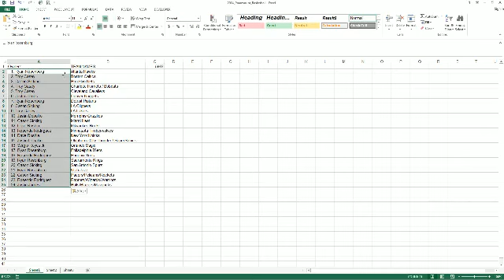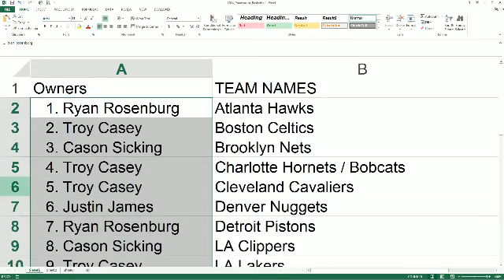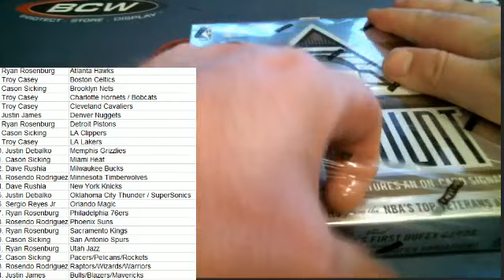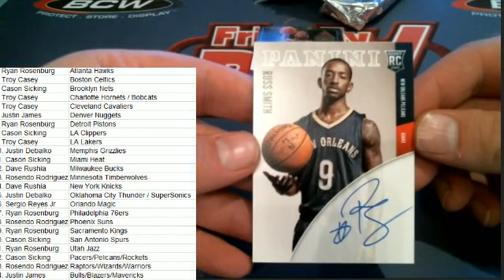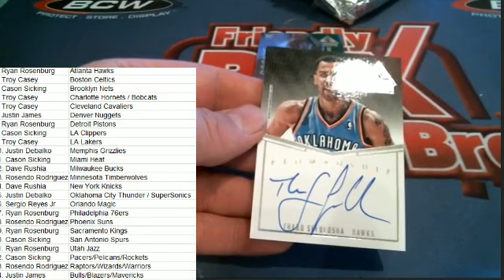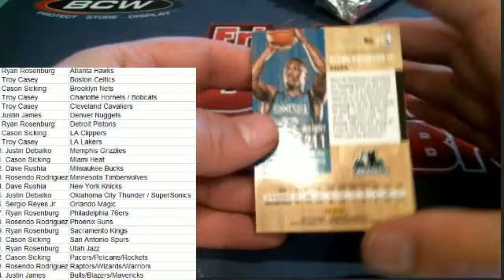2015 Panini Paramount Basketball Box 5967